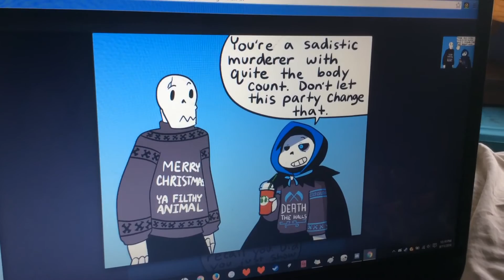CPAU Part 27: Death and UF Paps